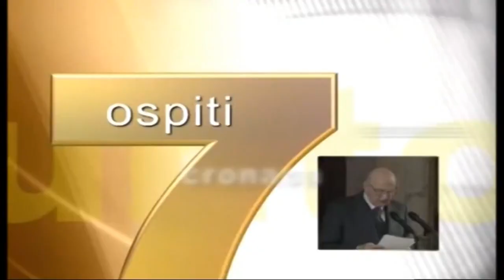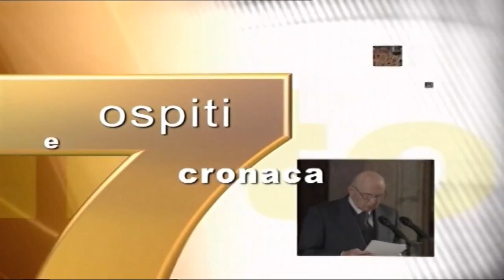7inpunto MASSIMO CARLOTTO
"La signora del martedì" è il nuovo romanzo dello scrittore padovano.